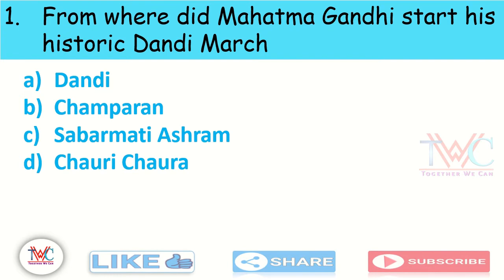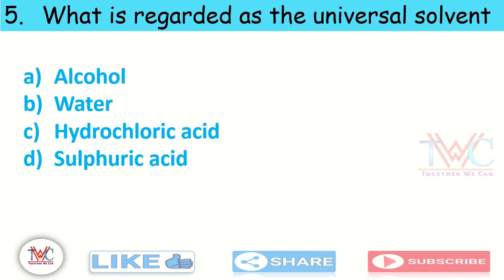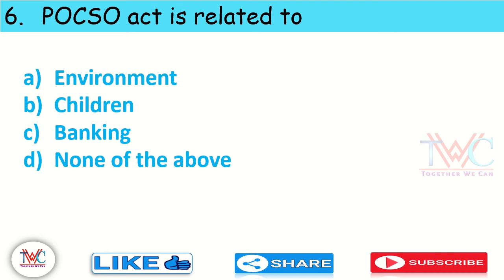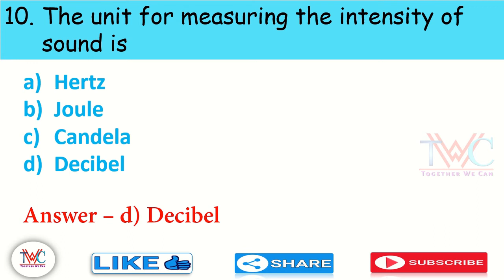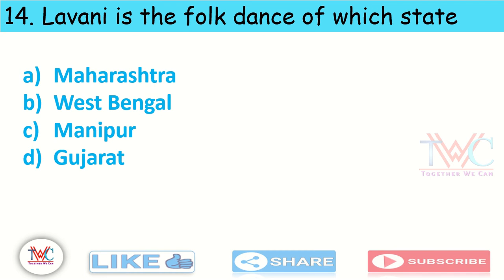GK For Assam Police SI Exam, Assam Police Constable Exam 2020 || PART-2 || Assam Forest/Excise✌✌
GK For Assam Police SI Exam, Assam Police Constable Exam 2020 || Part-2 || Special Session
Also Important For Assam Forest Guard Exam, Assam Excise Inspector exam.

Also Very very important for various upcoming Assam government department examinations like Assam Police Junior Assistant, Assam Forest Forester, DTE Junior Assistant, DME, DLSA LDA, DC Office Junior Assistant, Irrigation Department Junior Assistant, Excise Inspector recruitment 2020.